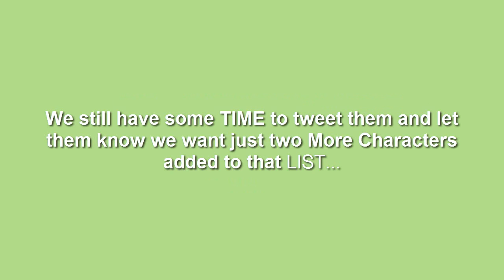Injustice Gods Among Us - Vote For STATIC SHOCK as DLC!!!!! NetherRealm DLC Poll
injustice gods among us future DLC, POLL MADE BY NETHERREALM to see who we want the MOST so far REDHOOD & ZATANNA ARE WINNING!!